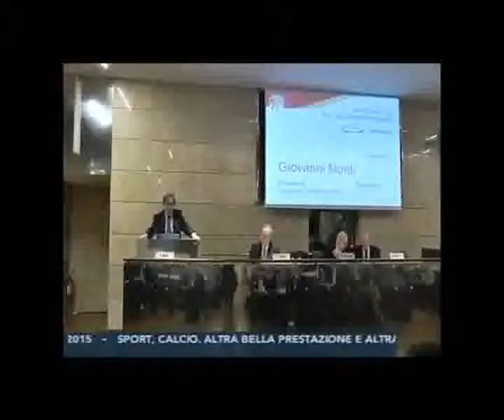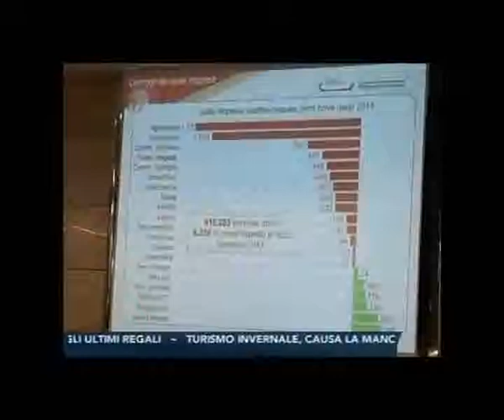TRC Il rapporto sull'economia regionale 2014 UnionCamere